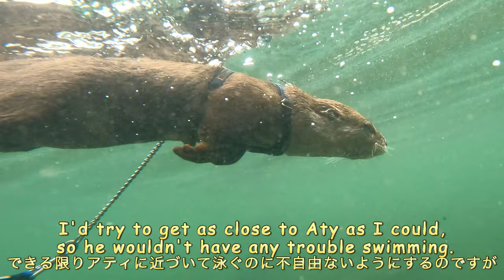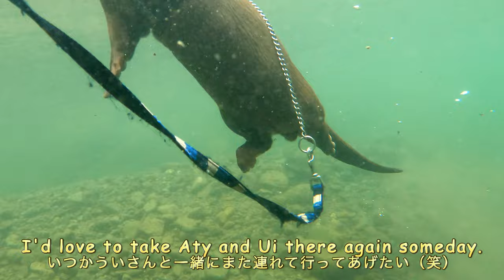Dive, dive, dive! Captain Aty is diving all the day! [Otter life Day 558]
Captain Aty loves to dive.
He is always looking for something on the bottom of the river.
Aty can swim many times than Ui, so I'll be swimming with him a lot while Ui is resting.